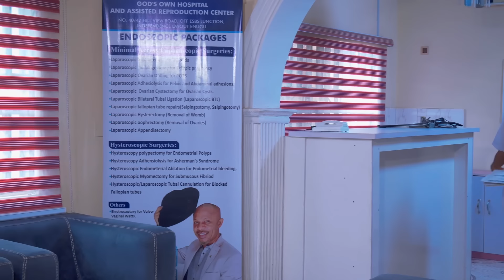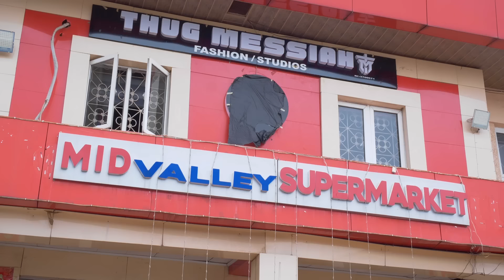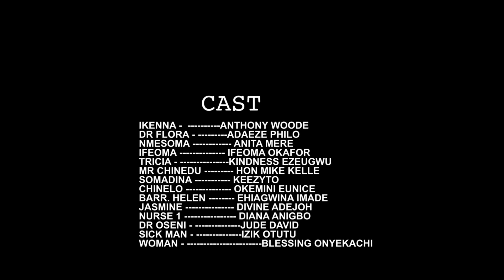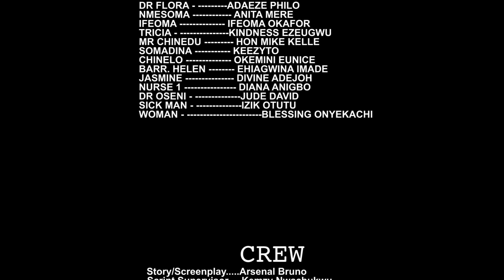WIVES ON FIRE ( ANITA MERE, SAGA ADEOLUWA, SANDRA OKUNZUWA) Latest Nigerian Movie 2024